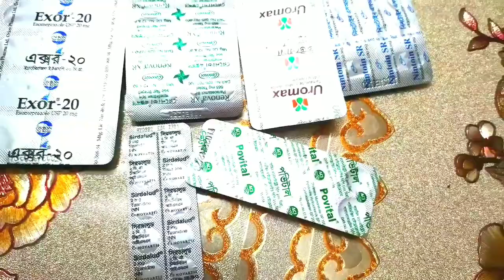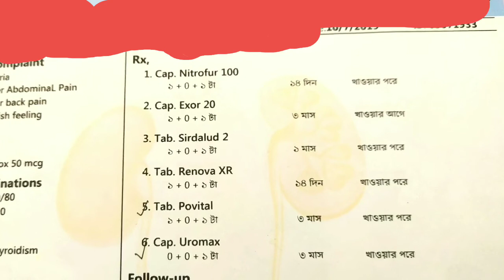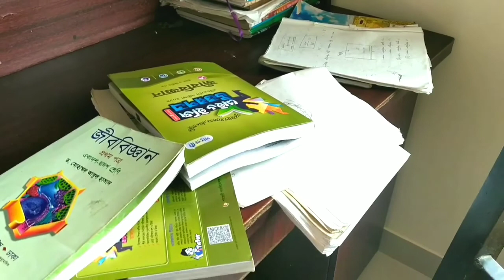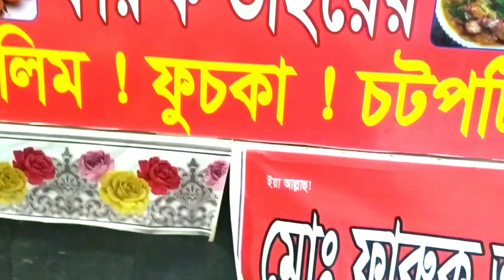একটি এলোমেলো দিনের ব্লগ ||Bangladeshi Vlogger Shanu / Vlog /BD Vlogger Shanu